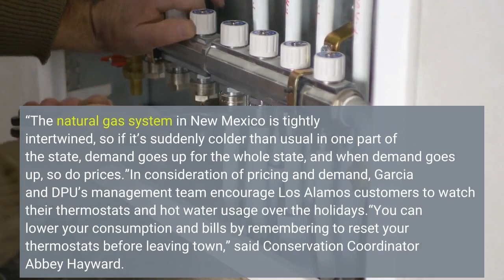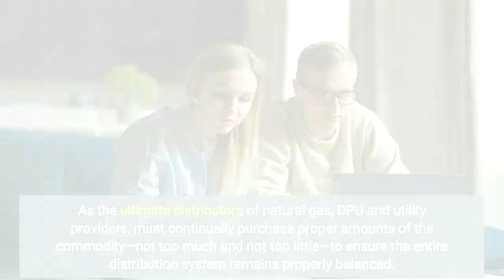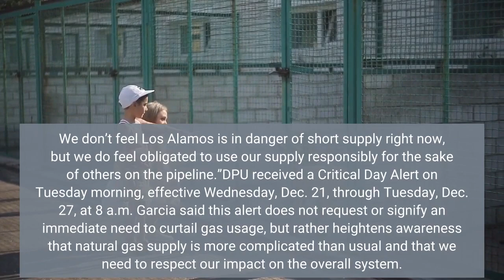DPU Remains Vigilant Of Winter Storm Elliott Impact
COUNTY NEWS RELEASEAs Winter Storm Elliott promises to drive temperatures down across the western United States, combined with already increasing gas pricing, officials with the Los Alamos Department of Public Utilities (DPU) would like to remind natural gas customers to be cognizant of their gas usage this holiday season.“Dropping temperatures mean natural gas is in greater demand,” said Jordan Garcia, Deputy Utility Manager of Electric Production. “The natural gas system in New Mexico is tightly intertwined, so if it’s suddenly colder than usual in one part of the state, demand goes up for the whole state, and when demand goes up, so do prices.”In consideration of pricing and demand, Garcia and DPU’s management team encourage Los Alamos customers to watch their thermostats and hot water usage over the holidays.“You can lower your consumption and bills by remembering to reset your thermostats before leaving town,” said Conservation Coordinator Abbey Hayward. “I wouldn’t go lower than 50 and would open any cabinet doors that have pipes behind them to be safe. Also, if you have pets that will stay in the house, don’t go lower than 60.”New Mexico Gas Company (NMGC) distributes natural gas to communities throughout the state, including Los Alamos. NMGC transmission pipelines supply the gas to the Los Alamos townsite and White Rock that DPU distributes to customers. NMGC also supplies natural gas to Los Alamos National Laboratory, which has its own distribution system. As the ultimate distributors of natural gas, DPU and utility providers, must continually purchase proper amounts of the commodity—not too much and not too little—to ensure the entire distribution system remains properly balanced. One provider’s shortfall can affect others on the same pipeline system. That delicate balance drives up demand for both commodity and cooperation when it’s cold.“When there is a possibility of knocking the system out of balance, NMGC will issue a Critical Day Alert,” Garcia said. “This ensures that every gas utility on NMGC’s pipelines pays particular attention to gas supply. We don’t feel Los Alamos is in danger of short supply right now, but we do feel obligated to use our supply responsibly for the sake of others on the pipeline.”DPU received a Critical Day Alert on Tuesday morning, effective Wednesday, Dec. 21, through Tuesday, Dec. 27, at 8 a.m. Garcia said this alert does not request or signify an immediate need to curtail gas usage, but rather heightens awareness that natural gas supply is more complicated than usual and that we need to respect our impact on the overall system. Furthermore, in DPU’s experience, these alerts typically contribute to even higher market pricing.